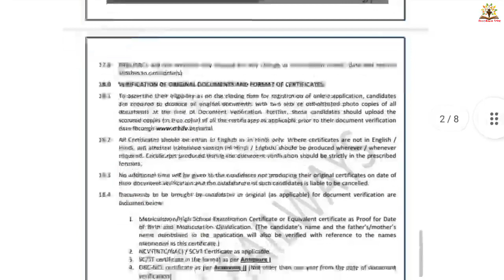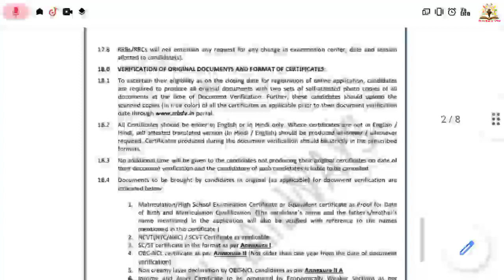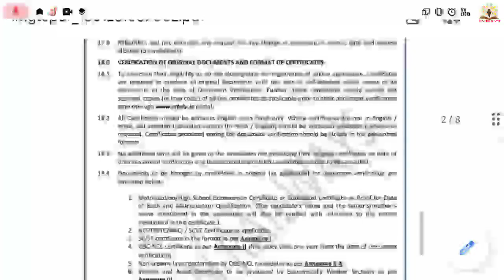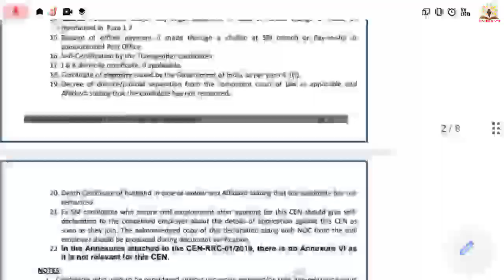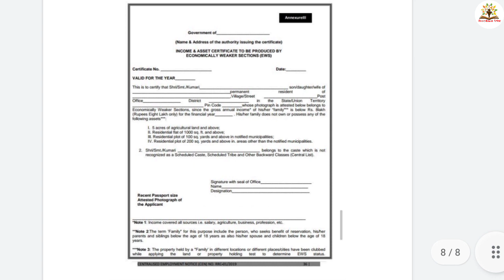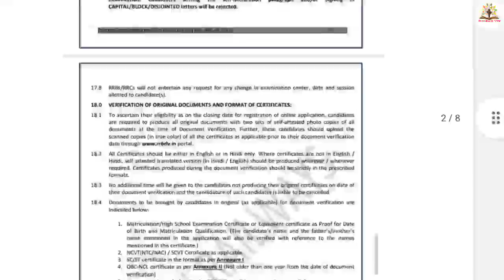group d document verification me kya kya chahiye,group d document verification,group d dv,ratlam pet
secrsa stadium nagpur, secrsa stadium moti baag nagpur,secrsa stadium group d pet nagpur,pet nagpur🔥

secrsa stadium nagpur, secrsa stadium moti baag nagpur,secrsa stadium group d pet nagpur, cr mumbai

ratlam railway football ground, ratlam railway ground, ratlam football,ratlam group d pet ground,rrc

rrb mumbai group d result 2022, rrb group d western mumbai cut off 2022, wr group d cut off 2022,rrb

rrc group d result, rrc group d cutoff, rrc group d wr mumbai result, rrc group d Delhi result, rrb🔥

rrb Guwahati group d result, rrb Guwahati group d cutoff, rrb group d Guwahati result, rrb group d 🔥

rrc allahabad group d result, rrc group d allahabad result, rrb allahabad group d cutoff,rrb group d

rrc mumbai group d result, rrc group d western mumbai result, rrb mumbai group d cutoff, rrb group d

rrc group d cut off 2022, rrc group d pet date, rrc group d cutoff mumbai,group d result,rrc group d

western mumbai group d cutoff,🔥group d western mumbai cutoff,🔥wm group d cutoff after answer key,rrb

Joine us -